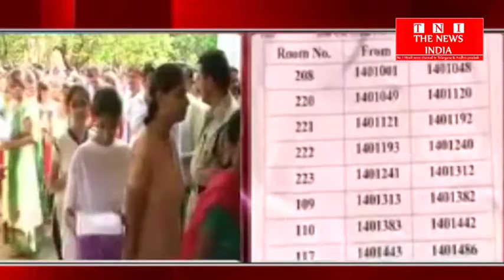THE NEWS INDIA